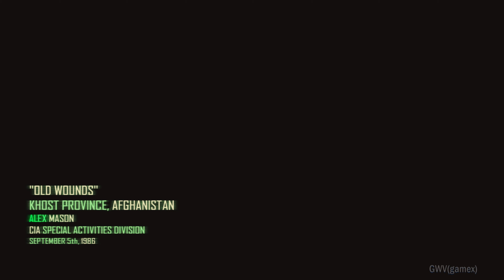Battle In Afghanistan Call Of Duty Black Ops 2 (4K)